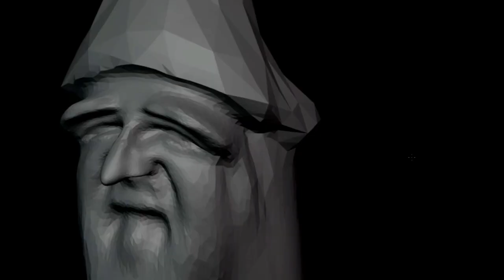Vatican Vault (Official Video)